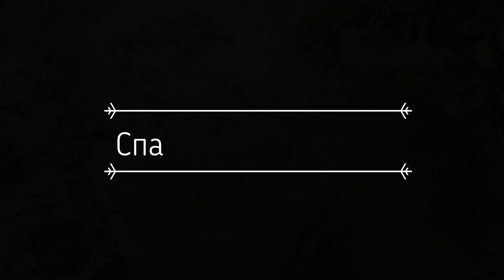Ножи для вырубки Fantasy. Обзор.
Ножи для создания цветов, ножи для детских работ, ножи для свадебных работ и ещё много-много разных ножей для вырубки от ТМ  Fantasy.

Мои работы вы найдёте в Instagram